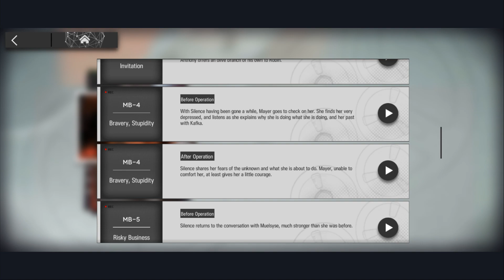Arknights / Mansfield Break / MB-4 Story / Narration & Voiced / PART 5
Narrating and voicing the characters for the Mansfield Break side event story.